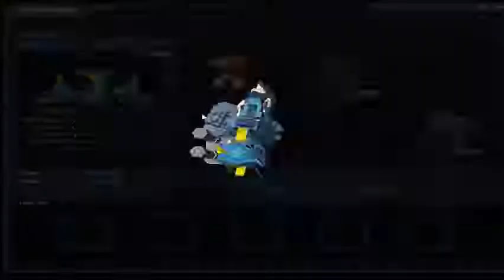SDGO SEA Heavy Arms EW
Only Nataku,Sandrock EW left. Visited SDGO again after many years :D